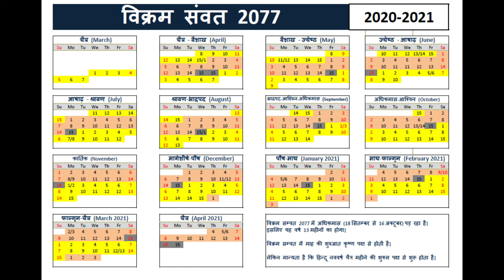नव संवत्सर की हार्दिक शुभकामनाएं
विक्रम संवत, vikram samvat, Understanding Vikram Samvat, विक्रम संवत किसने चलाया था, विक्रम संवत की शुरुआत कब हुई, विक्रम संवत कैलेंडर, saptrishi samvat, gupt samvat kisne chalaya, shak samvat and vikram samvat, vikram samvat 2077 raja mantri, विक्रम संवत 2078, विक्रम संवत 2077, gupta samvat, hijri samvat kisne chalaya tha, shak samvat, how to calculate hindu year, शक संवत, सम्राट विक्रमादित्य, नव संवत्सर, hindu calendar, हिन्दू नव वर्ष, हिन्दू पंचांग, new year 2022